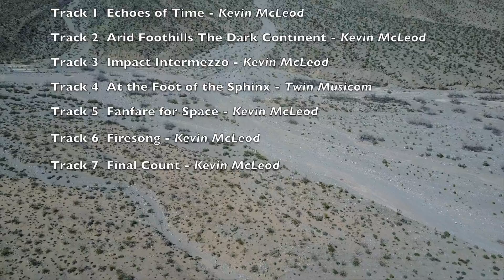Majestic Nevada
Drone video shot north of Las Vegas Nevada.